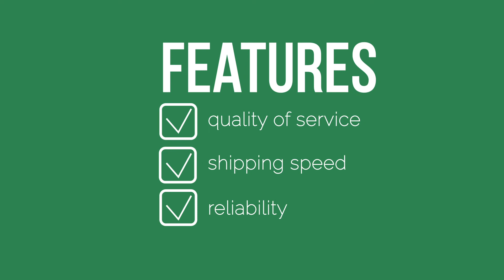ITC VERONA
ITC un’azienda di trasporti internazionali su strada, intermodali, marittimi e aerei. Pone al centro del progetto il cliente trasmettendo valore umano, instaurando una partnership dove la consulenza è la base del rapporto, perché in grado di migliorare la pianificazione e le strategie commerciali.